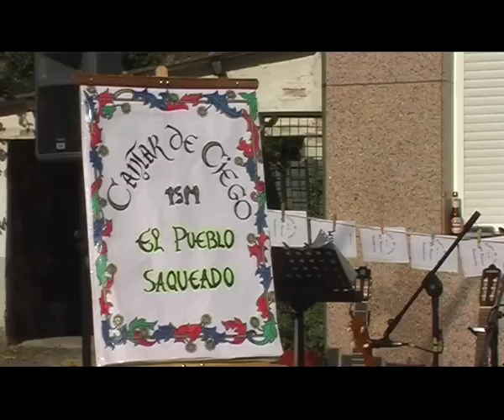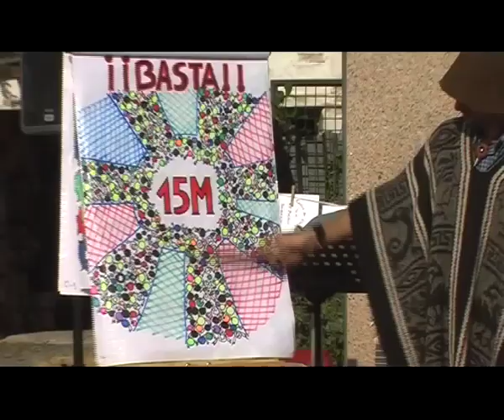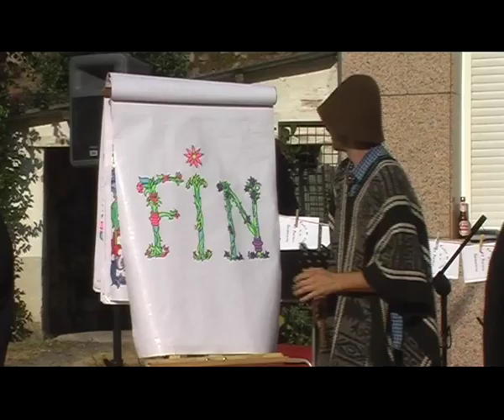Our Voices: Resistenciaminera Ciñera - parte 2- 15M "Cantar de ciego", Raíces del Sonkoy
Our Voices
Encuentro minero indignado
en Ciñera - parte 2-

15M "Cantar de ciego" por
Raíces del Sonkoy